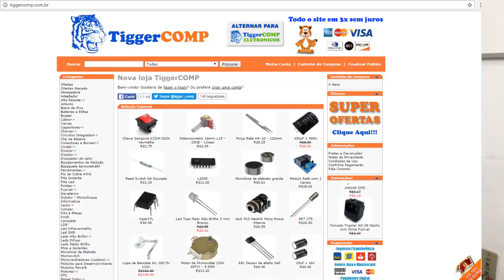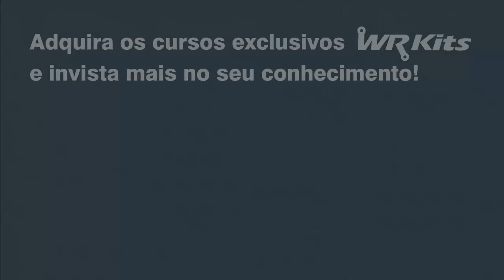TRANSMISSÃO TDM COM FIOS LONGOS | Conheça Eletrônica! #199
Descrição do vídeo:

No último teste do Sistema TDM completo, vamos verificar se a transmissão funciona corretamente utilizando fios mais longos para o TDM e a portadora! WR Kits Conheça Eletrônica!